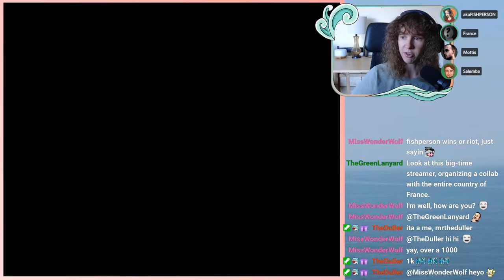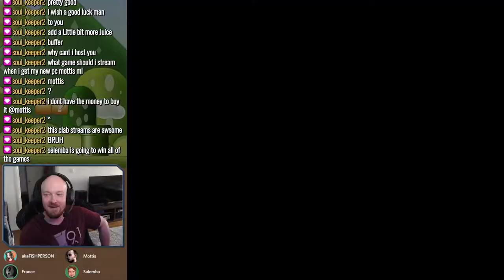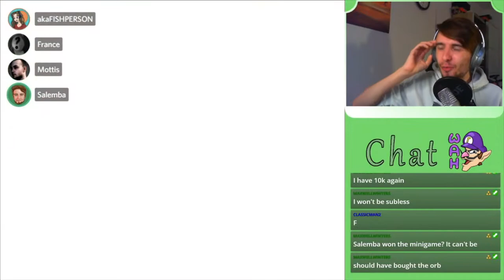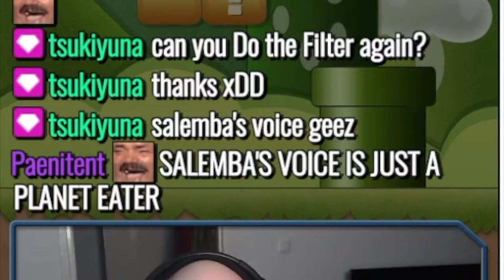Mario Party 7 - A secure way to destroy friendships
Hey! This video is a compilation of clips from the second Mario Party 7 (Gamecube) collaboration stream I had going with Mottis, akaFISHPERSON and QuestionNothing. In case you missed the first one, you can watch it Thanks to you 3 and to all the people hanging out in the chat for the great fun during that session! I tried to include all the funniest and most frustrating moments in a coherent way and to add some fun little gimmicks with editing. We were mostly just having fun, playing 2 games with lots of minigames and voiceacting different characters each. Thanks Mottis for creating the AWESOME assets of QuestionNothing playing and talking.

Also there have been some issues miday through the second game we played, and it had some consequences, which you can see in the video. :D

Characters we played:
akaFISHPERSON: Yoshi/Luigi
Mottis: Luigi/Yoshi
QuestionNothing: Boo
Salemba: Waluigi

Characters we voiceacted:
akaFISHPERSON: Koopa Kid
Mottis: Toadsworth
QuestionNothing: Mountain Koopa
Salemba: Bowser (+ shopkeeper and  Donkey Kong)

All of my clips originate from my livestreams I stream every Thursday and on other spontaneous days, so if you like my content, I'd be pleased to see you there. Also the clips from my stream are at 720p compared to Mottis' and Fishpersons streams, which are at 1080p, so that's why there's a change in resolution sometimes. Sadly, I'm not able to stream at 1080p at the moment but maybe sometime in the future. :D

Please check out akaFishperson, Mottis and QuestionNothing aswell as they're super great, fun streamers: